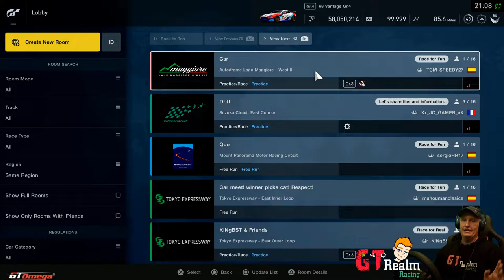GTrealm LIVE RIGHT NOW!!!!.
Join your guy GTrealm tonight at 7pm UK.
This is a 18+ rated stream only.

Hi all.
I'm GTrealm racing. This page is all about playing Gran Turismo Sport with you guys. And having a good laugh with proper UK banta. Our aim is to grow into a GT Sport power house..

We now have the "Fan subscriptions" active so you can support the pages future on being the biggest GT Sport page on facebook by allowing us to go full time on the page to bring you all sorts of GT content. link below
If you would like to support the page in some way, there are links below to our "merch" store and "tips" any amount is always welcome.

Tip jar.
Here is the main GROUP page link. please head on over and join guys.